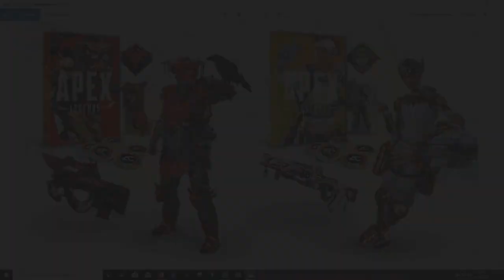Box Set`s mit Inhalten, Preis & Release vorgestellt│Apex Legends deutsch│Apex Legends german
Apex Legends Box Sets mit Release und Preis in diesem Video! Lifeline Box und Bloodhound Box Apex Legends.